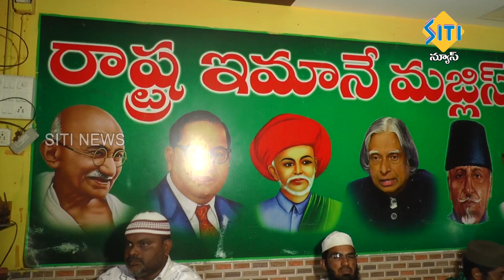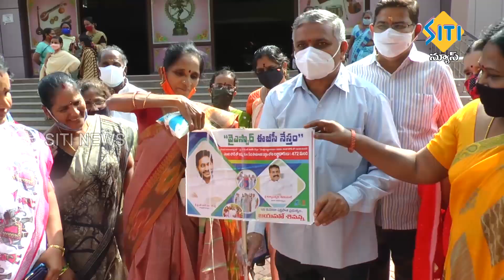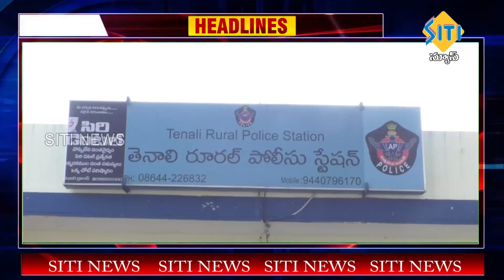TENALI SITI NEWS 25 1 2022 10 PM NEWS PART - 2